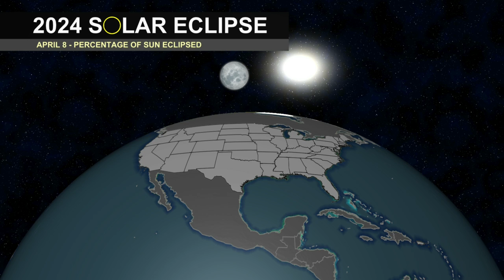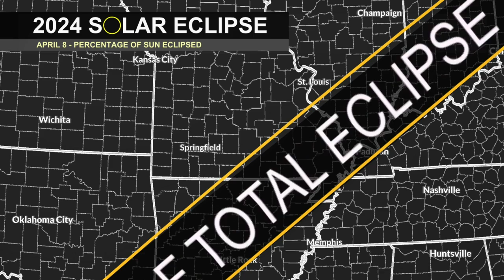The difference between totality and 95% when it comes to the eclipse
In 2017, Springfield, MO. saw 95% of the sun blocked by the moon during the eclipse. Here's what the difference looks like.